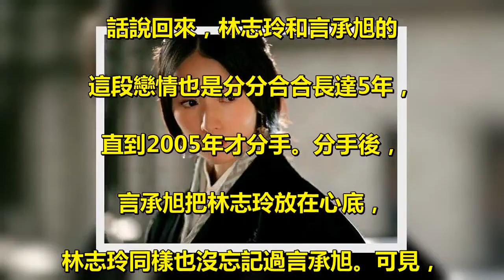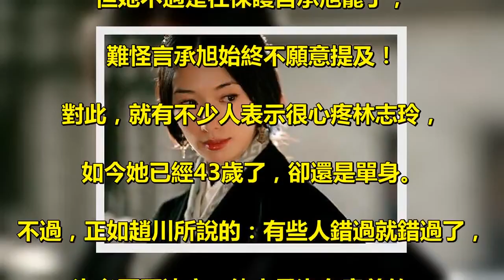隱瞞13年，林志玲含淚曝光分手的真相，怪不得言承旭始終不願提及!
說起林志玲，人們印象最深的就是她那甜美. 的聲音和修長白皙的大長腿，. 她的氣質清新脫俗，被網友稱作“台灣第一美女”。. 眾所周知，林志玲是模特出身，. 2007年因與梁朝偉合作《赤壁》. 而正式進軍影視圈，. 後憑借清純靚麗的外貌和精湛的演技，. 成為許多人心目中的女神！不過，. 林志玲在娛樂圈的說服力，. 不僅局限於她的演藝成就，. 還在於她的人品和才華。. 不過，雙商爆表林志玲，. 也會在愛情路上栽跟頭。她和言承旭的戀情，. 可謂是轟動一時。記得林志玲不小心. 摔斷了胸部六根肋骨的時候，. 言承旭就不顧公司的阻撓，私自去看望了林志玲。. 不過，他倆還是沒能走到最後！. 話說回來，林志玲和言承旭的. 這段戀情也是分分合合長達5年，. 直到2005年才分手。分手後，. 言承旭把林志玲放在心底，. 林志玲同樣也沒忘記過言承旭。可見，. 他倆真的愛得很深，. 可惜家人及世俗不能接受他們兩個在一起。. 確實，當時林志玲和言承旭的這段姐弟戀被曝光之後，. 就被許多人不看好，言承旭的公司更是百般阻撓。. 後來林志玲也含淚說出了分手的真相：. 很大部分是因為自己的家人不同意，. 但她不過是在保護言承旭罷了，. 難怪言承旭始終不願意提及！. 對此，就有不少人表示很心疼林志玲，. 如今她已經43歲了，卻還是單身。. 不過，正如趙川所說的：有些人錯過就錯過了，. 沒必要再追究，終究是沒有意義的。. 確實，“我們一生，. 總會錯過了自己認為的那個對的，. 有的人還在那裡等你，而有的人走著走著就散了”，. 趙川在《現在就告白3》的點評總是讓人印象深刻！. 在第3期中，就有一位勇敢向15年男閨蜜表白的女生，. 最後男生也承認自己愛了很久，只是一直不敢說！. 所以說，愛情到了就應該珍惜，. 不要愛到分才顯珍貴，. 很多人都不懂珍惜擁有，直到失去才看到，. 其實那最熟悉的才是最珍貴的。. 別像言承旭和林志玲一樣，. 明明互相深愛，卻不敢說出口。. 林志玲曾說要嫁黃渤這樣的溫暖又踏實的好男人，. 而黃渤也曾祝福林志玲早日找到自己的真愛，. 林志玲聽完很感動。. 對此，就有網友喊話言承旭：都不年輕了，. 別折騰了，喜歡就在一起吧！. 那麼，你們喜歡林志玲嗎？.